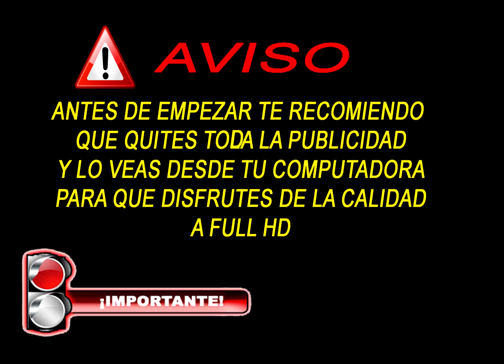Minecraft |De NOB a PRO con MODS | Cap.12 | Super casa para la serie HD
Que tal gente espero que les guste y lo disfruten y bueno sin mas e aqui de nuevo la serie de mod´s que atrapara sus ratos libres y que no podran dejar de Jugar asi que sin mas les dejo la serie y espero que les guste y que lo disfruten

Quieres jugar el mapa
Quieres empezar con los mods
Quieres vivir la experiencia

y si te gusta mi pack de Texturas pues aqui te lo dejo y espero que lo disfruten

QUE TAL GENTE APOYA EL CANAL CON UNA SUSCRIPCIÓN
UN LIKE
Y COMPARTIENDO EL CONTENIDO QUE VEZ AQUÍ